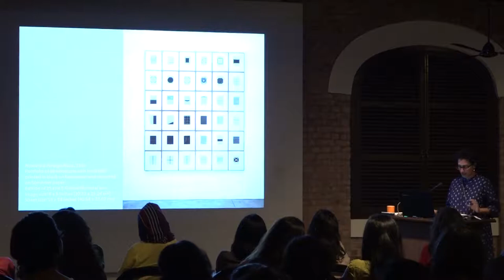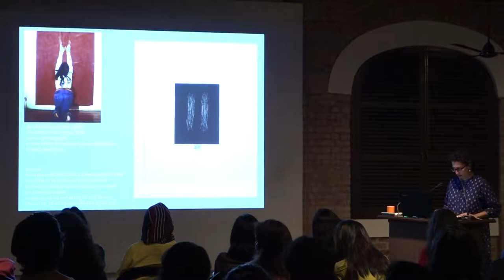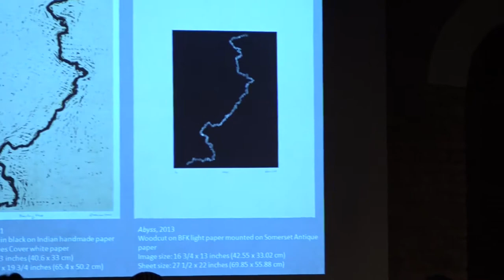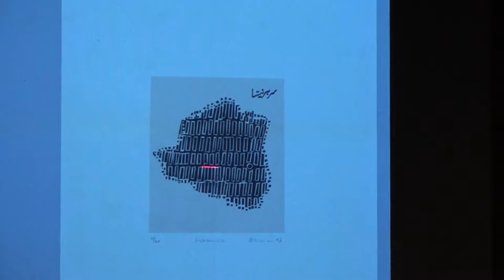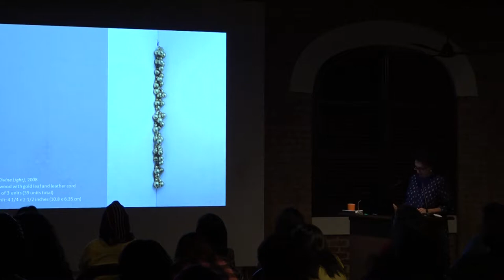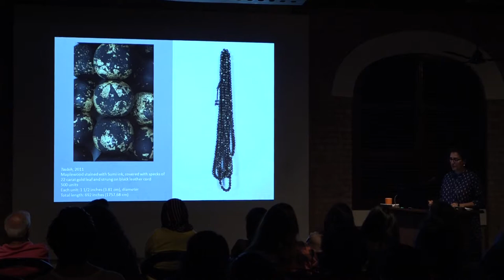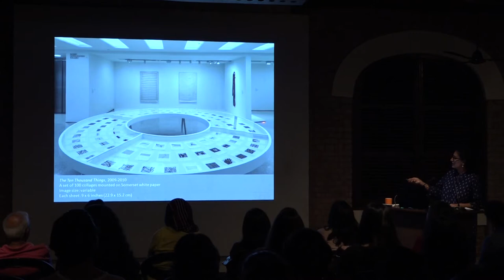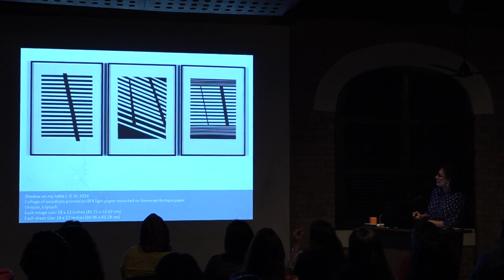“Zarina: Floating on the Dark Sea” by Sandhini Poddar [3/5]